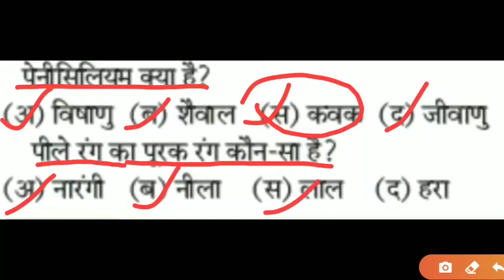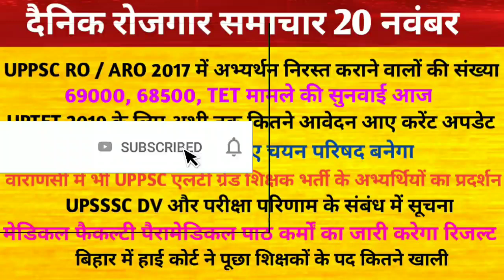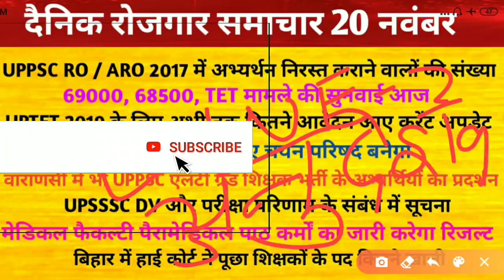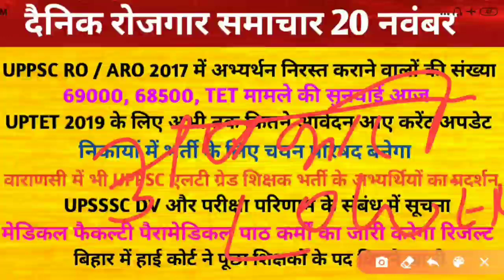uppsc ro aro 2017 latest news | 69000 shikshak | upsssc result | daily current affairs